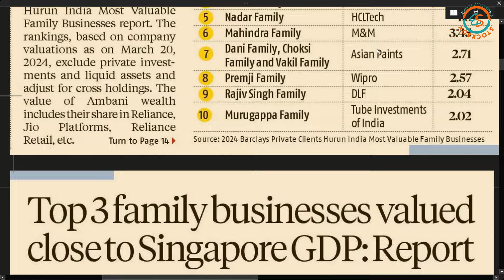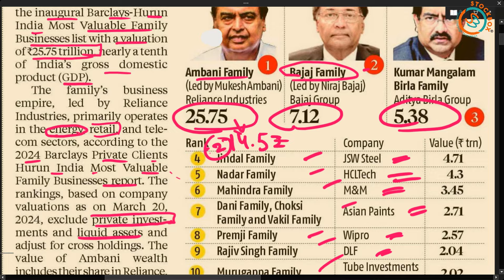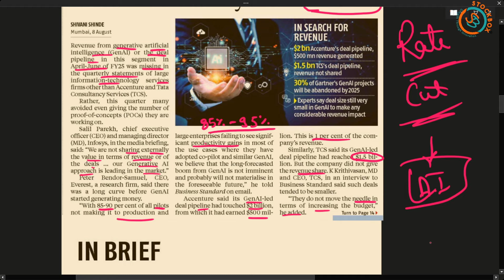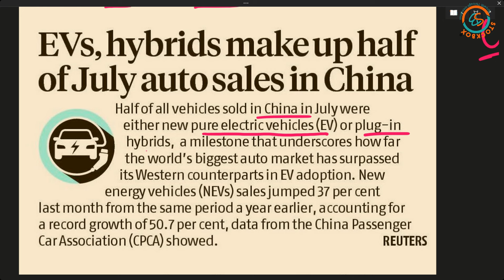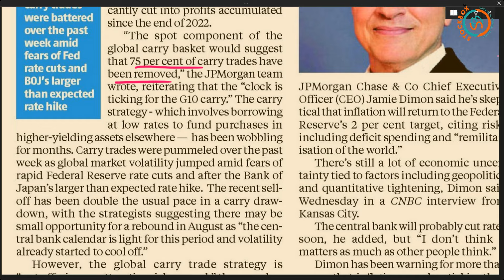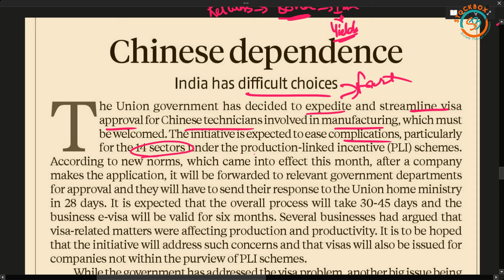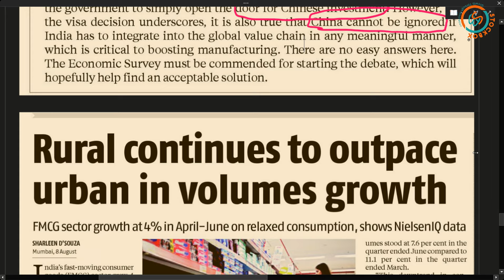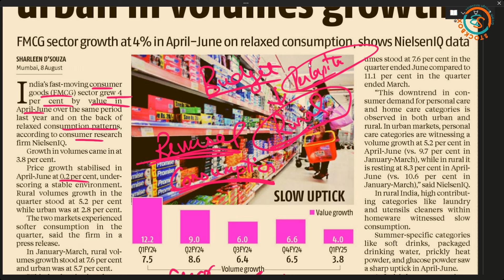🔴Business Standard Analysis | 09-08-2024 AMBANI'S , CHINESE INVESTMENT, RECESSION, RURAL GROWTH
Newspaper Today
Newspaper Analysis in Hindi
News Today
today's newspaper
upsc current affairs
editorial analysis

Newspaper Today
News Today
today's newspaper
upsc current affairs
editorial analysis
deltacorp